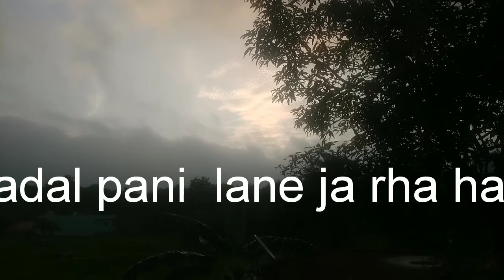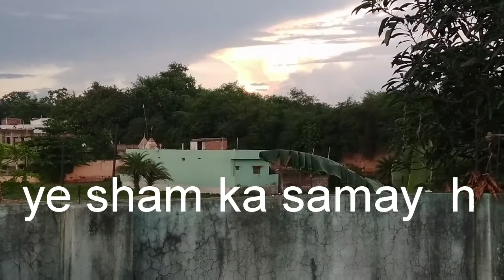Back To Routine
Jhumri Telaiya Blogs#
Daily Routine #
kadhi chawal#